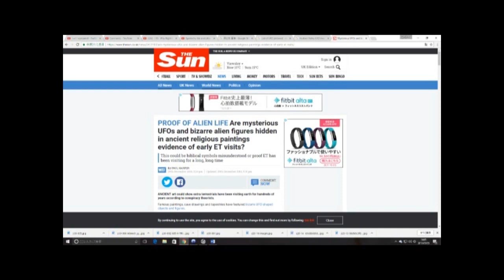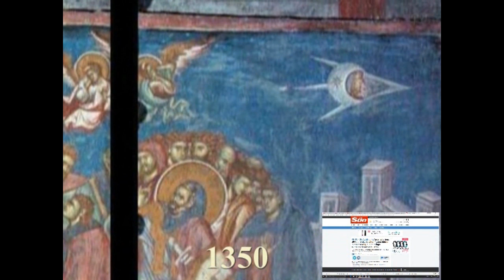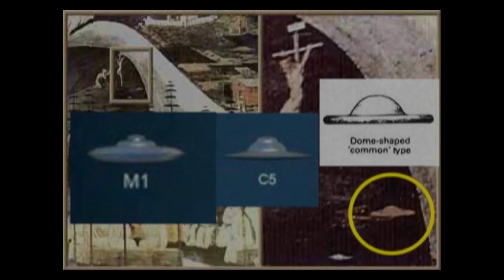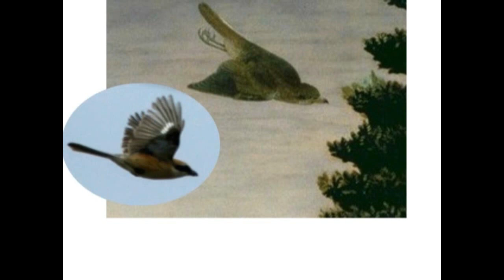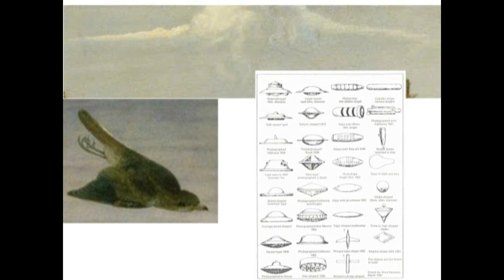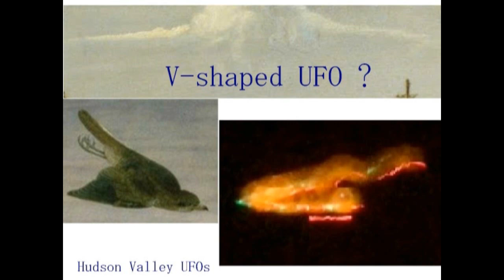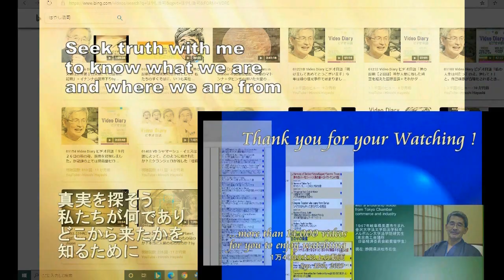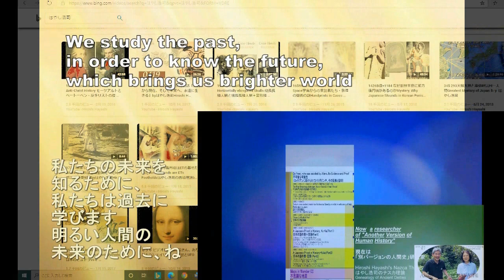3464【03】V shaped UFO in Hudson Valley, painted by Leonardoダビンチが描いたハドソン・バリーのV字型UFO by Hiroshi Hayash